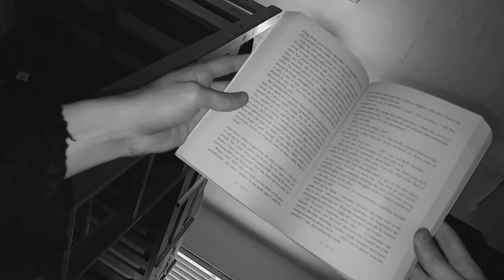James Butler - Pumpkin [Official Music Video]